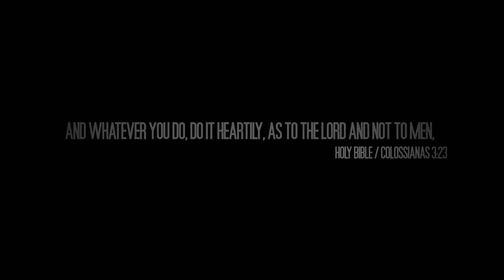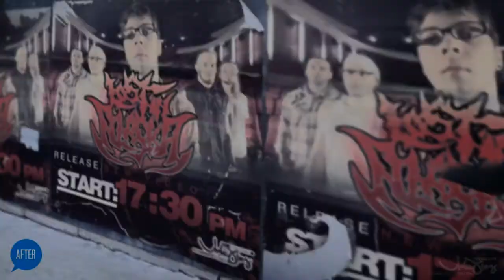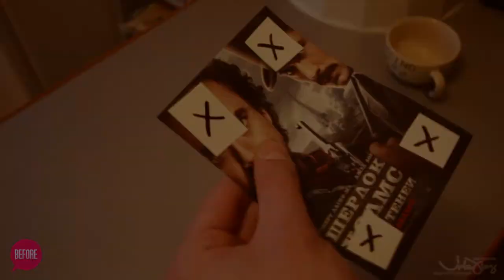videOleg - Showreel '13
"Showreel - Post Producton Breakdown"

Special Effects
Color Correction
Title animation
Stabilization & Tracking
Video & Sound editing
Matte Painting
Croma Cey
3D Modeling & Animation

soundtrack: Sebastien Tellier - La Ritournelle